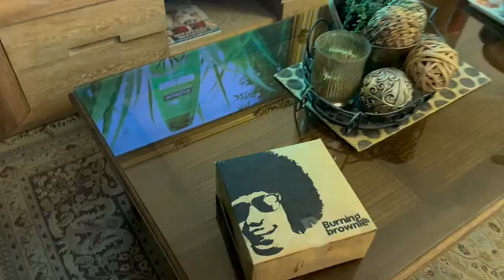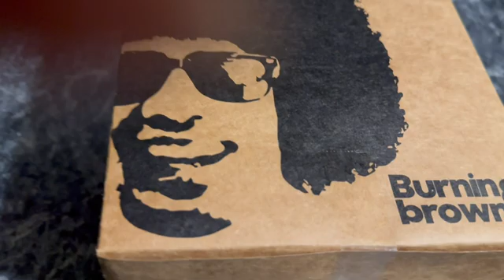Ethnic Visit 💕💕 Got Stitched Suit ! 💕 💕 Vlog 387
@Master Khawar 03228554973 Behind Kabul Resturant Jinnah Supper Market F-7 Islamabad